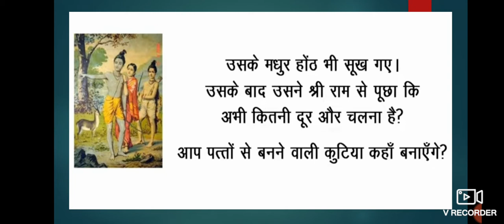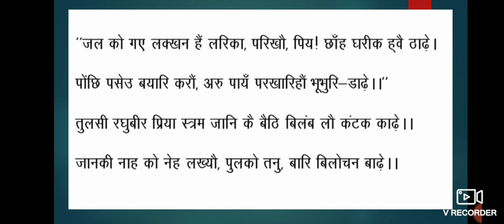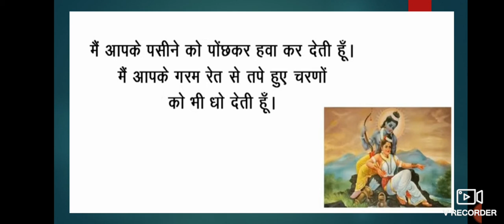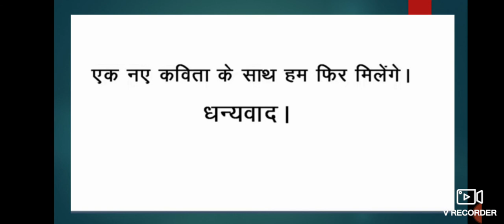वसंत- कक्षा- छठी, पाठ 16( वन के मार्ग में)